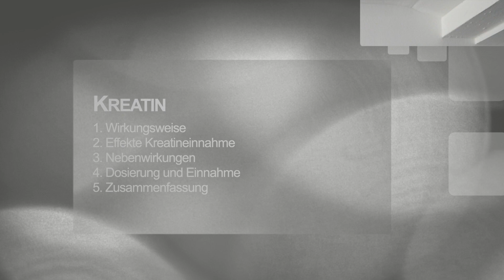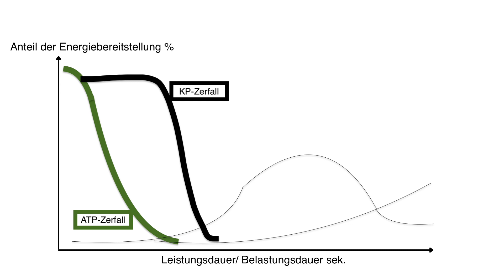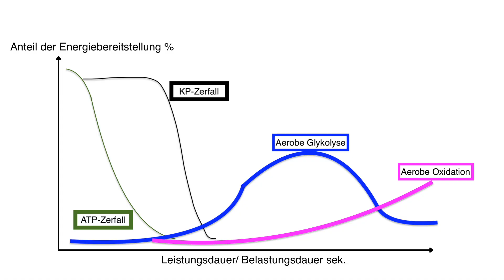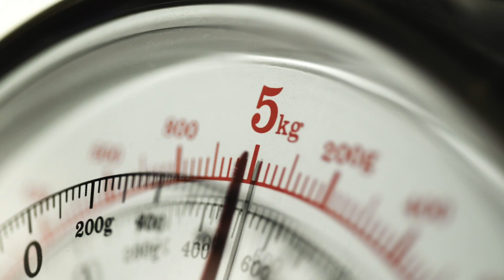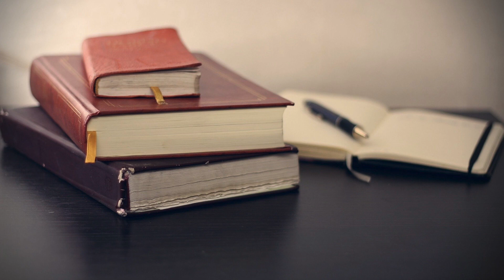IST KREATIN SINNVOLL? Wirkungsweise von KREATIN wissenschaftlich erklärt - das BESTE SUPPLEMENT?!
In diesem Video erkläre ich euch, was Kreatin ist und ob und warum es sinnvoll ist Kreatin einzunehmen. Außerdem erkläre ich euch in welcher Dosierung ihr Kreatin einnehmen solltet und wann ihr es einnehmen solltet, ob Kur oder Dauereinnahme, Ladephase oder nicht. Welche Nebenwirkungen von der Kreatin supplementation entstehen können und welche Effekte Kreatin auf eure Leistungsfähigkeit hat. Das Nahrungsergänzungsmittel Kreatin zählt zu eines der besten und meist erforschtesten Supplemente auf dem Markt und es kann euch helfen eure Leistung drastisch zu steigern, wie und weshalb Kreatin sinnvoll ist erkläre ich euch an wissenschaftlichen Befunden und Studien, sodass ihr bestens Bescheid wisst.
Falls ihr Fragen zu andere Supplementen habt oder ein detailliertes Video über die Wirkungsweise bzw. ob es sinnvoll ist es zu nehmen, schreibt es gerne in die Kommentare.
Video liken!